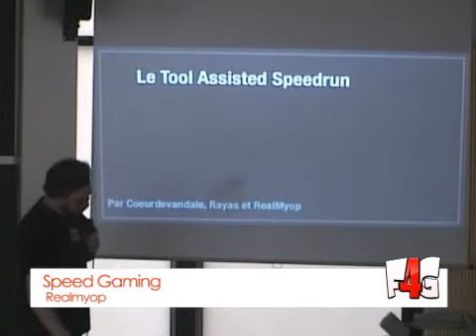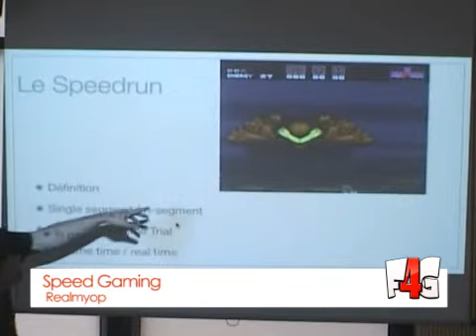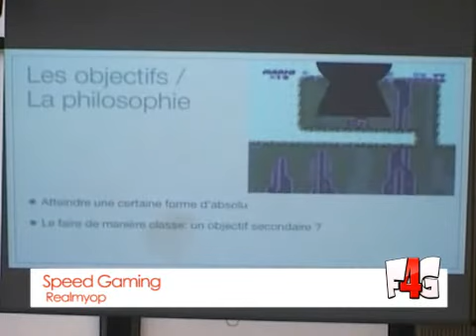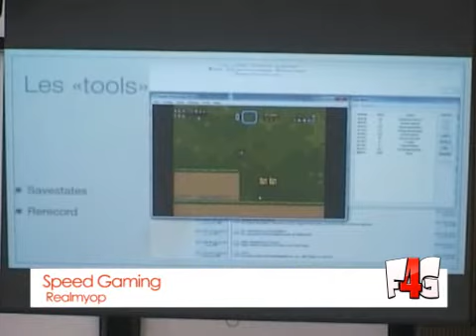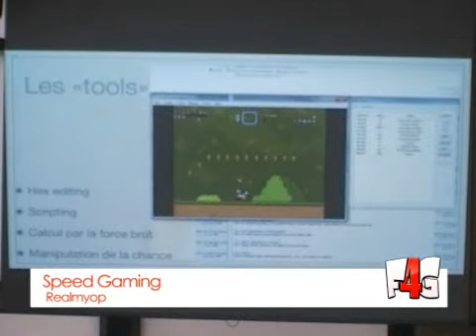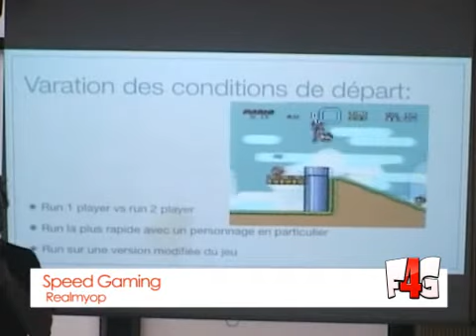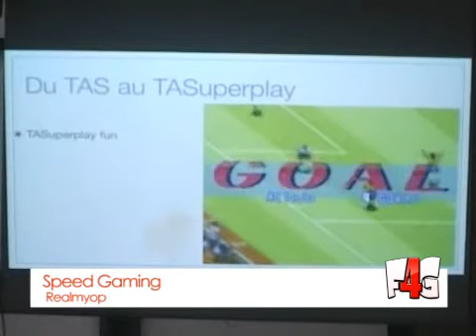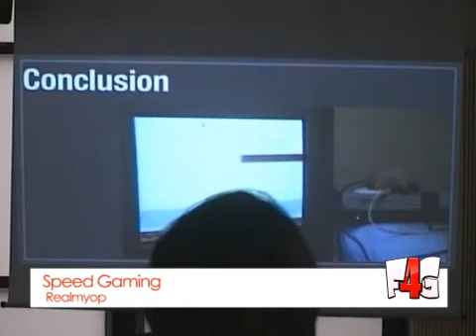Conference sur le Speed Gaming avec Realmyop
Conférence sur le Speed Gaming avec Realmyop édition 2012 du festival Fest4Game